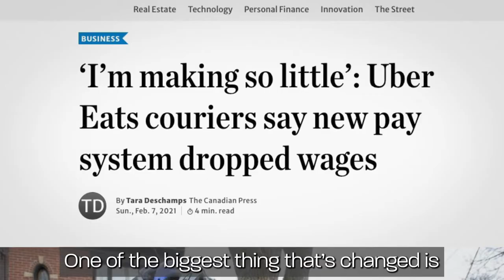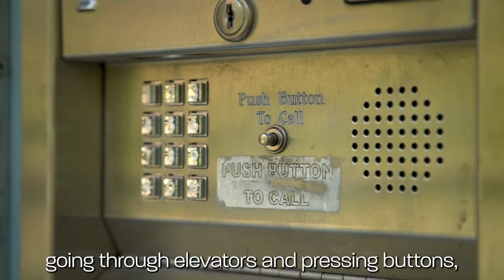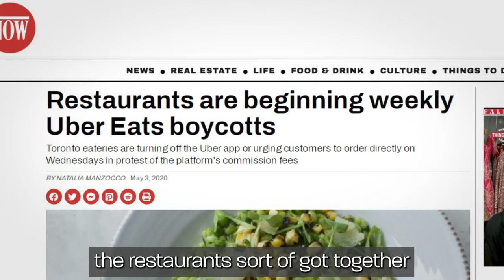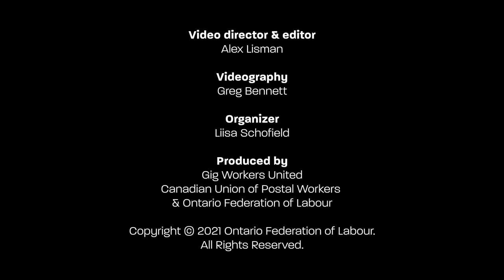Make Gig Work Decent Work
“5 years in, with all this experience, with all these deliveries that they’ve done, they’re getting paid less than when they started.”

Narada discusses changing pay structures and the myth of being your own boss in the gig economy.